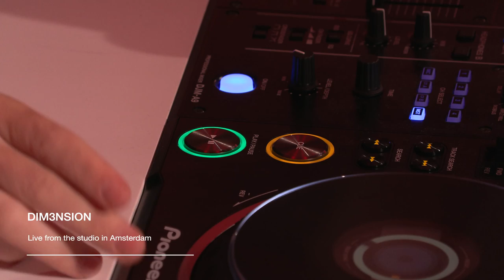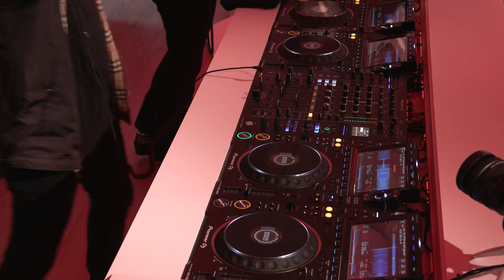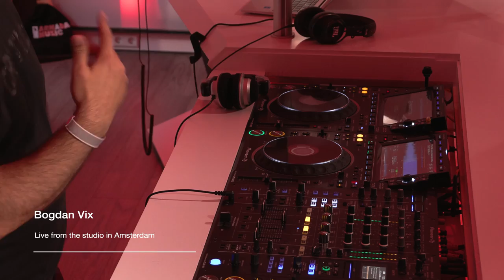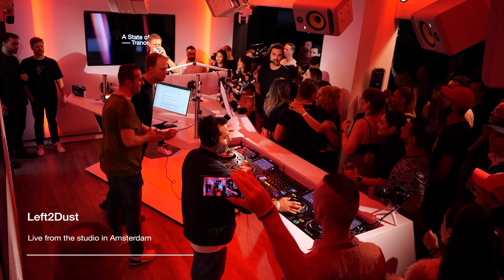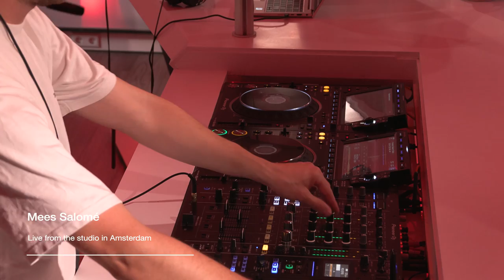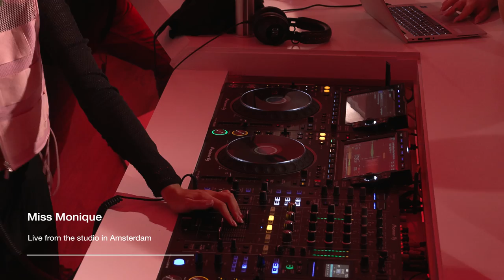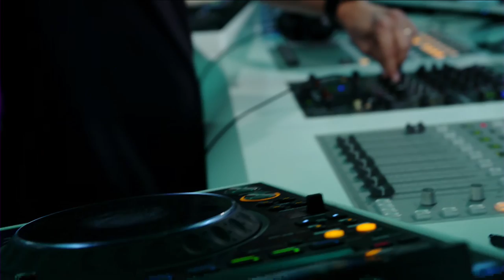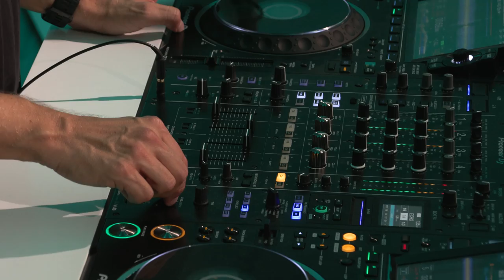A State of Trance Episode 1143 (@astateoftrance ) - ADE 2023 Special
Armin van Buuren's 'A State Of Trance, Ibiza 2023' mix-album is OUT NOW ➡️